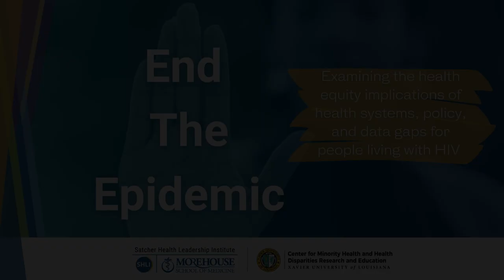End the Epidemic: Responding to HIV Inequities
The Satcher Health Leadership Institute (SHLI) at Morehouse School of Medicine (MSM) is leading a dynamic initiative that will address the structural barriers in HIV care impacting Black communities in the Southern United States. Specifically, this project will focus on people living with HIV (PLWHA) in Atlanta, Georgia, New Orleans and Baton Rouge, Louisiana.

Research shows that inequities drive higher rates of HIV infection, as well as worse HIV clinical outcomes among Black Americans. The COVID-19 pandemic has further highlighted and exacerbated such health inequities, especially in the Southern United States.

This concerted effort between SHLI and sub-awardee recipient Xavier University of Louisiana, intends to close critical gaps in care by:

Increasing access and utilization of culturally competent healthcare to Black people impacted by the HIV epidemic
Gaining insight into the disruption of the healthcare delivery system due to COVID-19 in the Black community and realign HIV services in the current climate
Influencing clinical provider training in HIV
Initiating early engagement with experienced clinicians practicing in Black communities in Atlanta, Baton Rouge and New Orleans.